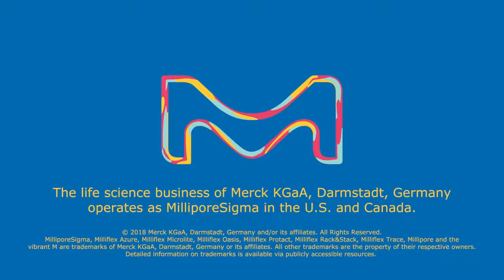The Milliflex Oasis® filtration system’s space-saving stacking options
The Milliflex Oasis® membrane filtration system for bioburden and water testing comes with the ingenious Milliflex Rack & Stack® stacking feature to save space. It allows the system’s filtration funnels and media plates to be linked up and stored in a way that takes up the least possible space in the QC testing laboratory or the incubator, where plates are placed to grow the microorganisms. Watch the video and see for yourself!